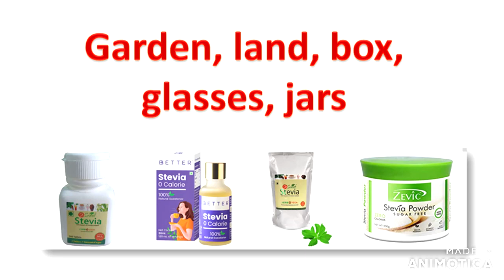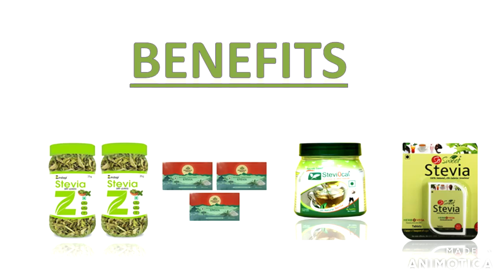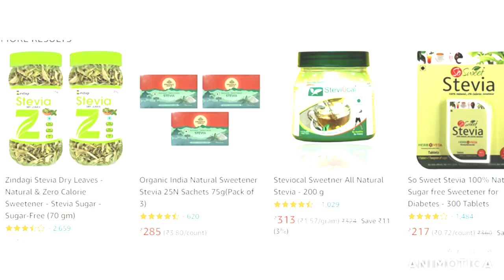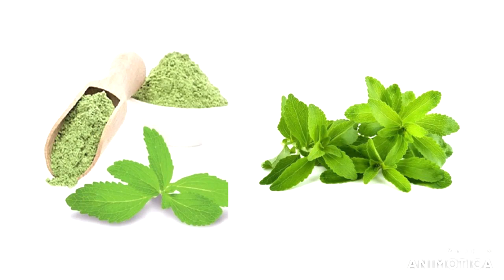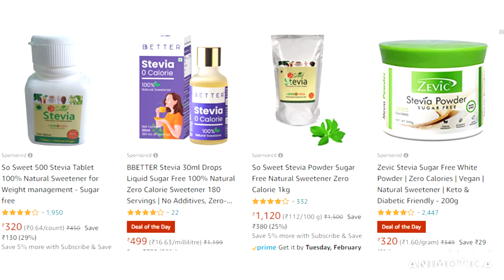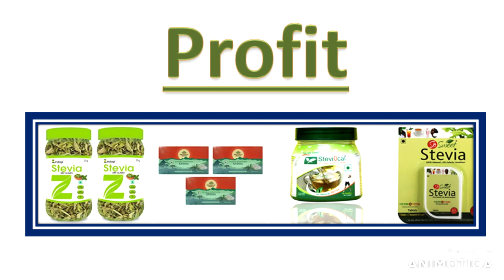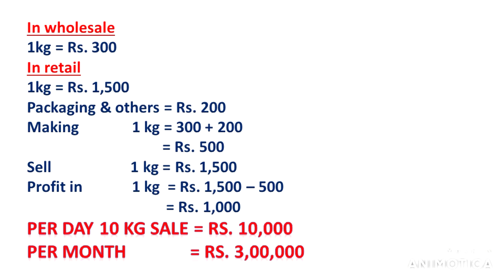70 ;நாட்களில் லாபம் | STEVIA | Easy business idea |business ideas in tamil | paname mandhiram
welcome to paname mandhiramchannel.
          this video educate the topic about  how to earn money from 70  days in stevia farming business, how is it farming, what are the procedure and profit of this business. stevia is a natural sweetner. it is used the alternative of sugar.
            if you like to know the full information about this business, don't skip this video till end.

see some other videos in our channel

                     'முயற்சி திருவினையாக்கும்'